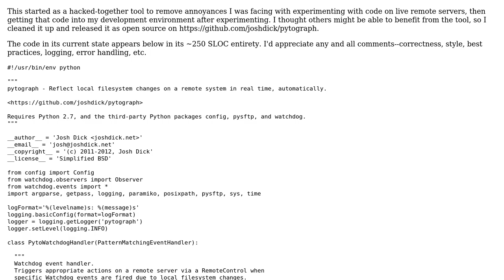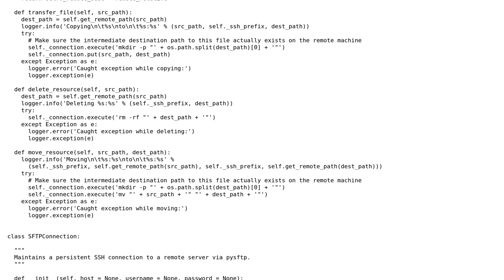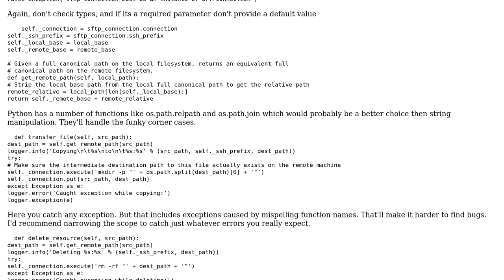Code Review: Keeping remote folders in sync with local ones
With thanks & praise to God, and with thanks to the many people who have made this project possible! | Content (except music & images) licensed under CC BY-SA | Music | Images & others | With thanks to user Winston Ewert user segfault user Jamal and the Stack Exchange Network Trademarks are property of their respective owners. You are responsible for your own actions.